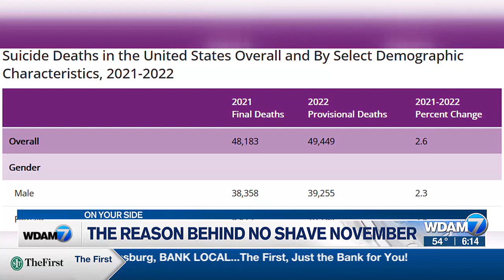'No Shave November' helps underscore men's issues